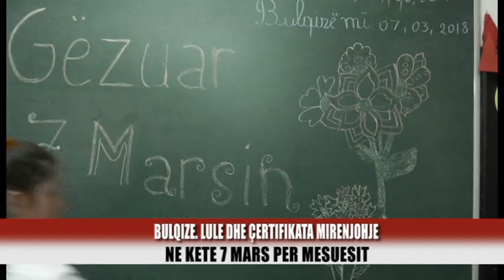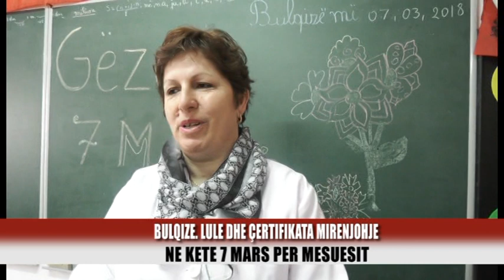Mesuesit festojne 7 Marsi ne Bulqize - Bulqiza Tv